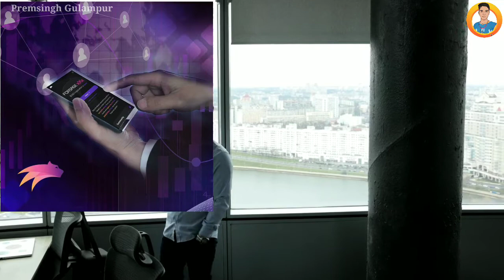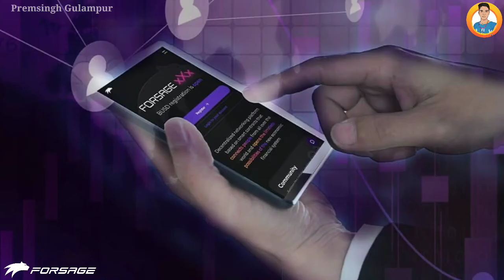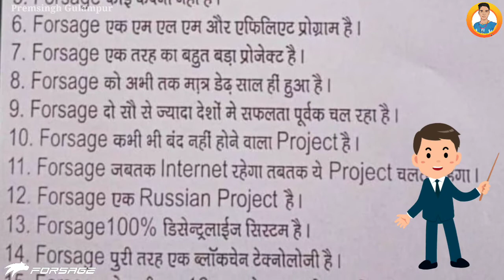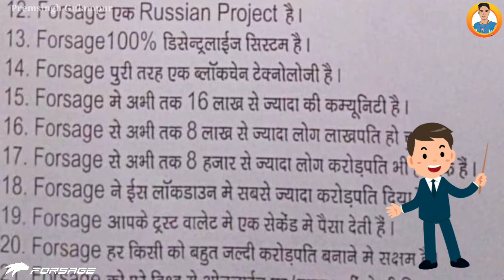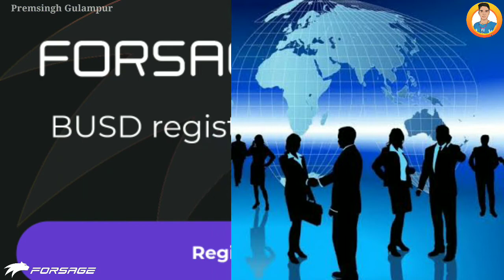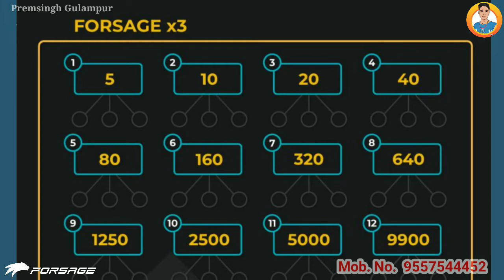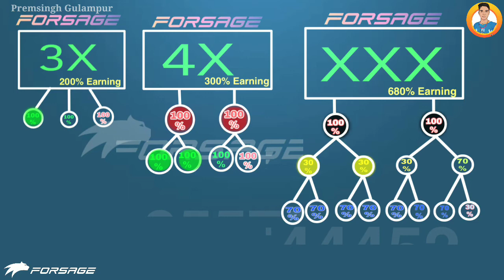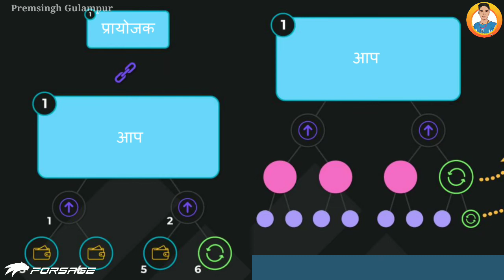Forsage busd full plan in hindi || forsage kaise join kare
Join Now Forsage

Success life🏆💪 Plan  𝙁𝙤𝙧𝙨𝙖𝙜𝙚

💁‍♀️ *दोस्तों आ गया 🌎 दुनिया का number 1  प्लान!* *जहाँ आप छोटी सी टीम बनाकर या ना के बरबर काम करके भी* *कमा सकते हो डेली के लाखो!* 💎💎

साथियों Dream inr हम सभी के लिए
एक सौगात लेकर आया है 🤑👍👍

जो व्यक्ति Forsage में Join नहीं हो सकता है
या किसी भी कंपनी के बारे में उसको देरी से पता चला हो 🙋🏻‍♂🤔🤔🤔

 तो वह Dream inr में आऐ और लाखों कमाए Joining Amount  Rs 200

इस प्लान में ना ही आपको ऐड देखनी है
इस प्लान में ना ही आपको प्रोडक्ट बेचना है 🤑

सिर्फ आपको अपने दोस्तों को इस सिस्टम में लाना है और महीने का हजारों लाखों कमाना है

अधिक जानकारी के लिए नीचे click करें
WhatsApp contact

Join Now Earn Money

➡ Suggested Keyword ➡➡

forsage kaise join kare
forsage busd full plan in hindi

Premsingh video
Premhelper editing
Premhelper
Premsingh video
Gulampur
Premhelper editing

** IMPORTANT NOTICE